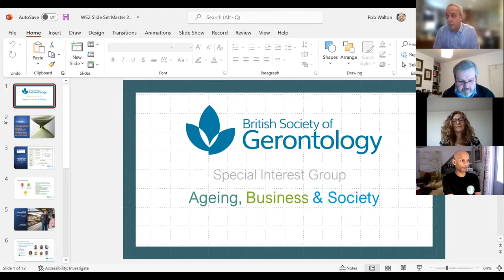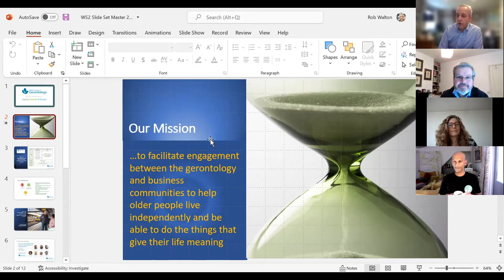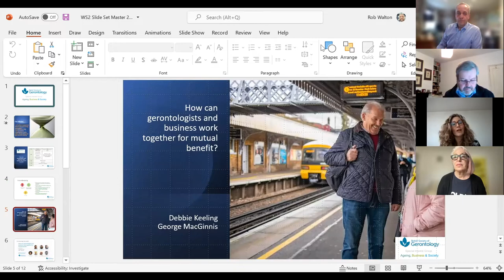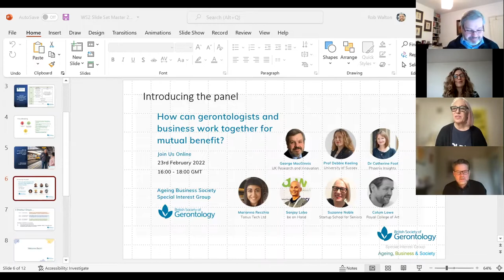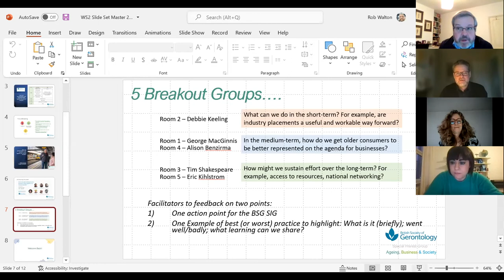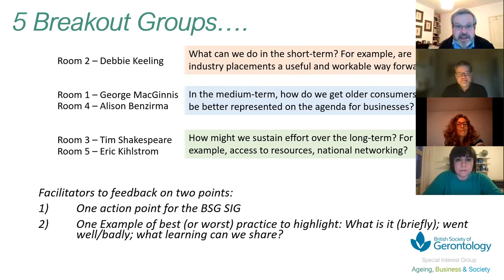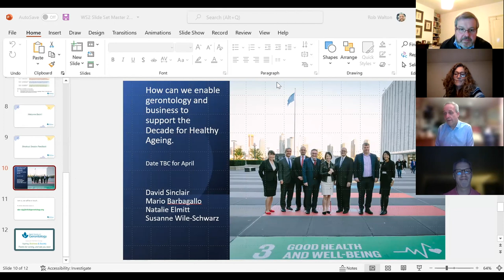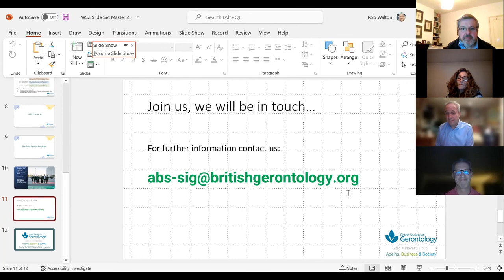How can gerontologists and business work together for mutual benefit?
British Society of Gerontology's 'Ageing, Business & Society' Special Interest Group: Workshop 2

Workshop title: How can gerontologists and business work together for mutual benefit?

This workshop explores what it will take to forge closer links between gerontologists, business and older consumers. Can this enhance impact from research and help businesses succeed in the market for services and products that enable people to remain active, productive, independent and socially connected across the generations for longer?

Speakers:-
Prof Debbie Keeling, University of Sussex
George MacGinnis, UK Research and Innovation
Dr. Catherine Foot, Phoenix Insights
Sanjay Lobo, Be on Hand
Suzanne Noble, Startup School for Seniors
Marianna Recchia, Tonus Tech Ltd
Colum Lowe, Design Age Institute, Royal College of Art